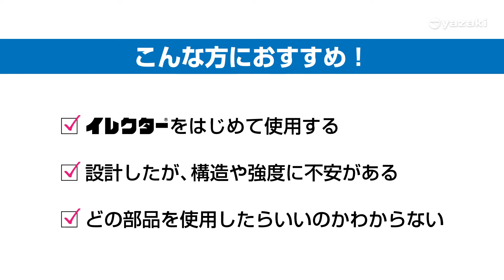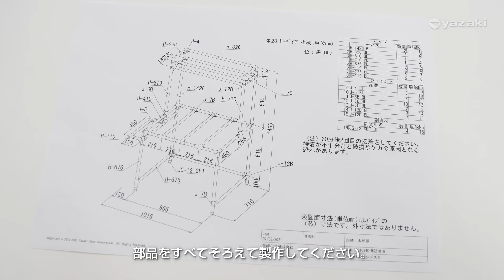お客さま相談室 - 矢崎化工株式会社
矢崎化工の「お客さま相談室」は、”お客さまに安心を”をモットーに適切なヒアリングを行い、お客さまの不安や不便を解消できるよう努めております。
電話相談やWebサイトからのメール相談に加え、「図面作成サービス」も行っておりますので、ぜひご活用ください。

・イレクターをはじめて使用する
・設計したが、構造や強度に不安がある
・どの部品を使用したらいいのかわからない
・イレクターの組み立てに不安がある